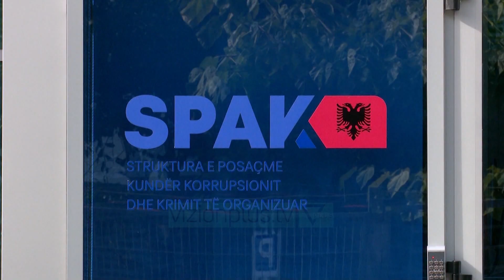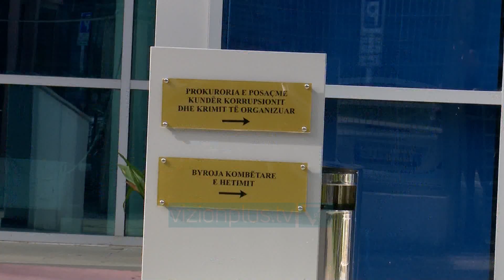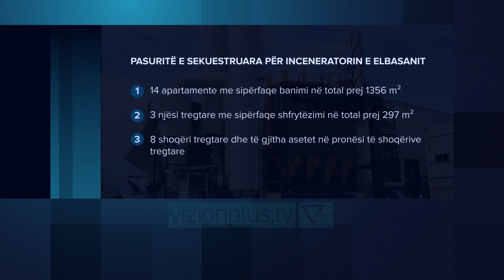SPAK godet sërish, arrestohen biznesmenë e zyrtarë të Inceneratorëve në Fier dhe Elbasan -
Një numer i konsiderueshem urdher-arrestesh jane leshuar nga Gjykata ne kuader te hetimeve mbi aferen e Inceneratoreve. Ne total jane prere 20 urdher-arreste nga te cilat 12 masa jane arrest me burg dhe 8 te tjere ndjekje ne gjendje te lire. Me kerkese te SPAK jane arrestuar deri tani 7 persona ndersa 5 te tjere jane shpallur ne kerkim. Nje nga te arrestuarit eshte Florian Mucaj, aktualisht drejtor i Albpetrol. Ai ka qene anetar i komisionit te prokurimit te Inceneratorit të Fierit! Bashke me të eshte prangosur edhe Loran Dusha, Administrator i Inceneratorit të Fierit, që është në pronësi të “Integrated Technology Services”.